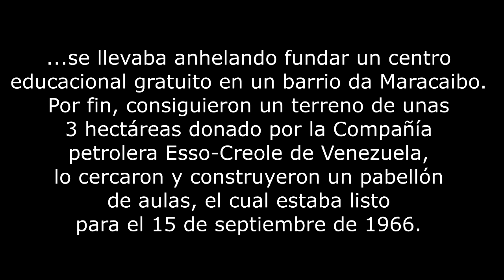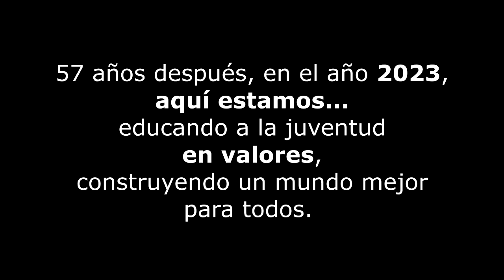57 años educando en valores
10 de octubre del año 1966, fundación de la Escuela Pre-Artesanal Hno. Ildefonso Gutiérrez, así llamada en un primer momento. Hoy, 57años después, en la Escuela Técnica, seguimos educando en valores a la juventud.